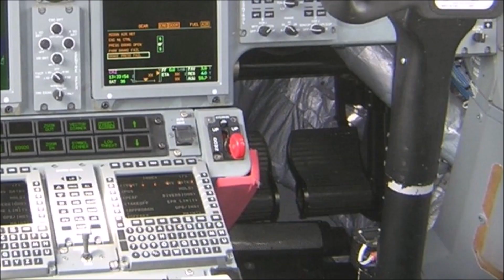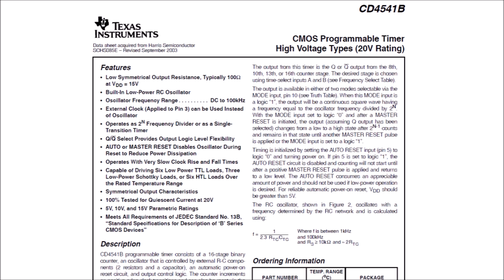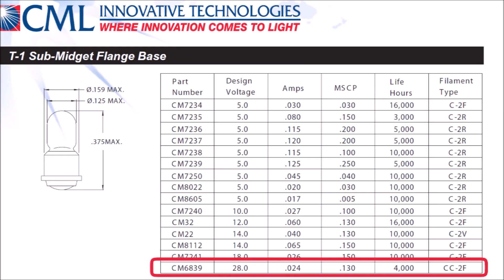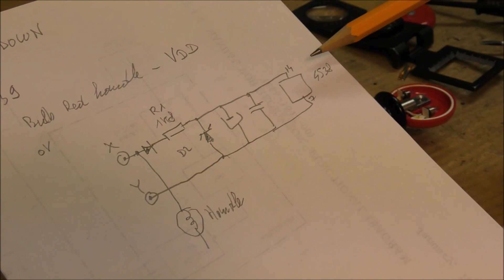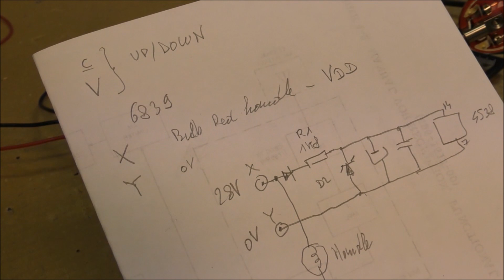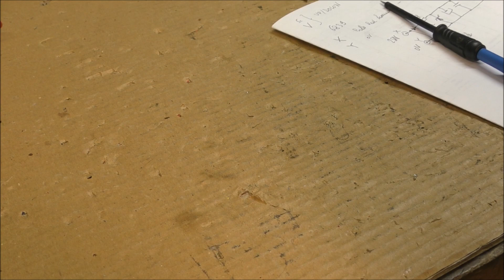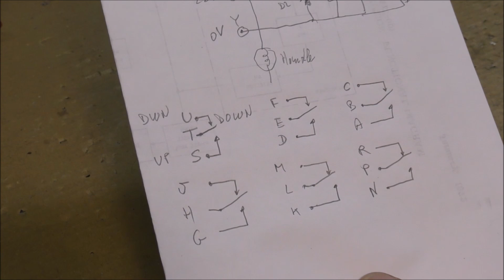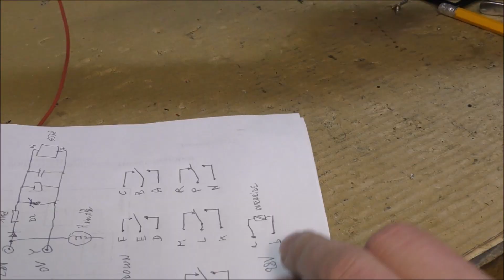LDM #236: Autopsy and tests of a Landing Gear Control Lever ULTRA ELECTRONICS Type 644500400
The first part of this video shows the internal design of a landing gear lever manufactured by Ultra Electronics. This landing gear lever was installed in a Nimrod MRA4 aircraft. In the second part some tests are performed:
* Lighting of the red handle
* Lighting of the markings
* Operation of the manual and electrical override

00:00 - Intro
01:20 - Teardown
02:36 - Lighting of the lever handle
03:35 - Lighting of the markings
04:40 - Finding the pinout of the marking lighting
05:19 - Finding the pinout of the lever handle lighting
06:35 - Terst of the handle lighting
07:38 - Finding the switches connections
09:40 - Finding the solenoid override pinout and test

Connector pinout:

c/V : 5VAC/DC for UP/DOWN lighting
X: +28 for red handle lighting (blinking)
Y: return for +28V
a-b : override solenoid 28V 110mA
6 switches in the order UP-COMMON-DOWN:
A-B-C
D-E-F
G-H-J
K-L-M
N-P-R
S-T-U